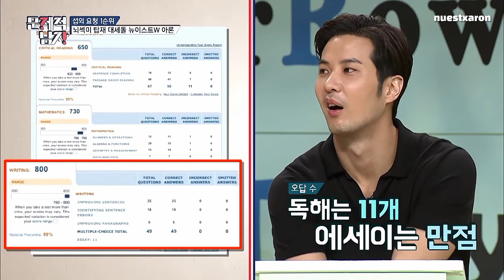[CC] [NU'MOMENTS] Mr. Sexy Brain Aaron vs Old Man Gag Aaron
Media : Capcut App